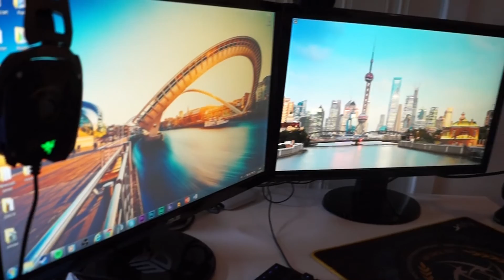JEG BYGGER MITT SETUP! (Henning Mythe)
Opplastningsrutine:
mandag :: 13:00 :: Gaming
onsdag :: 13:00 :: Vlogs
fredag ::  13:00 :: IRL-Videoer

Musikk:
Nathan Rux - Dirty Club (Original Mix)
sjekk ut sangen her: